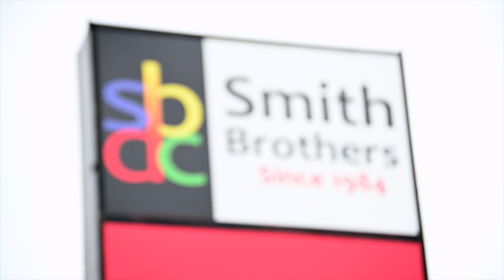Hunter Douglas Window Treatments at Smith Brothers Decorating Center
Get quality Hunter Douglas window treatments from Smith Brothers Decorating Center!  Did you know that without energy efficient window coverings, up to 30% of a home's heating & cooling energy can be lost through its windows? 🤔 Hunter Douglas is committed to making the most energy efficient window treatments to save energy and keep your home comfortable.  😊

At Smith Brothers Decorating in Ham Lake, MN, you'll find great people who have the knowledge and expertise to help you with your selection and installation.  We offer a large selection of custom Hunter Douglas window treatments, including sheers and shadings, honeycomb shades, shutters, horizontal blinds, vertical blinds, Roman shades, roller shades, and woven wood shades.